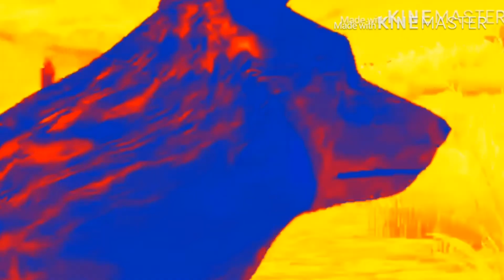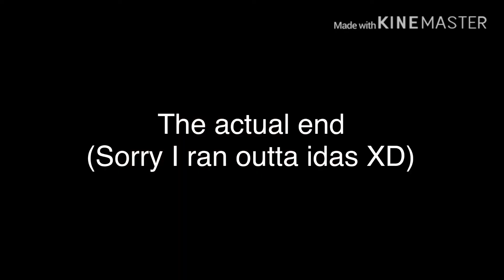Wq/wolf quest on crack/complete randomness XD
I’m soo sorry XD

So I was watching my old old videos and I was watching “ weird moments in wolf quest” and thought

Why not try to almost remake it. XD
This took a long time to make Xd
And I’m sorry if it’s really bad xD but I hope you enjoy though.

(Most of them are pretty random)